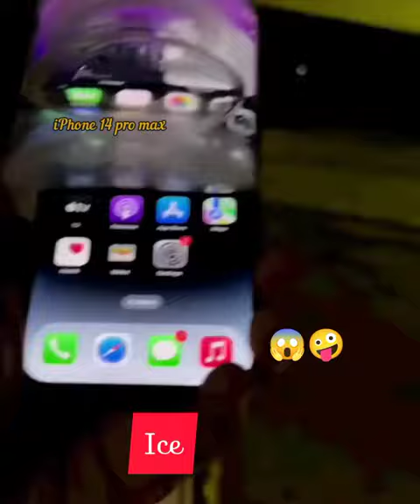iPhone 14 pro max 😱ice water resistant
Recent Launches By Vivo

vivo Y16

vivo Y02

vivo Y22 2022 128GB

Similar Phones

Latest Launches

By Price

Best phones in any price range

Phones By Top Brands

Samsung Mobiles

OnePlus Mobiles

Xiaomi Mobiles

Vivo Mobiles

Realme Mobiles

Oppo Mobile Phones

Apple Mobiles